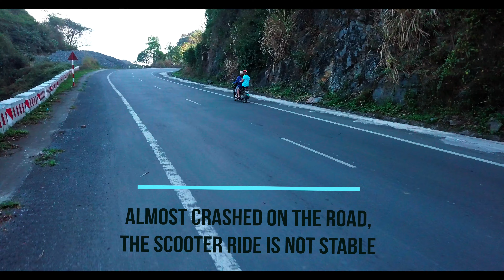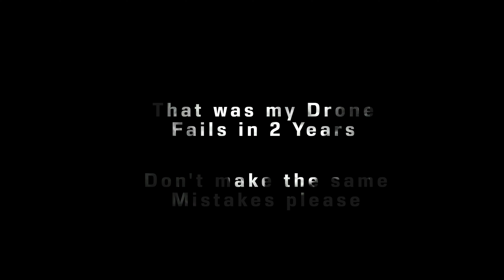SCHAU DIESES VIDEO AN! Bevor du die Drohne fliegst, My Drone Crash Compilation 2019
In diesem Video siehst du die DJI MAVIC PRO Drone Absturz.

You watch on this video the DJI MAVIC PRO Drone Crash experience. Please Take the lessons learned to safely operate these Aircraft.